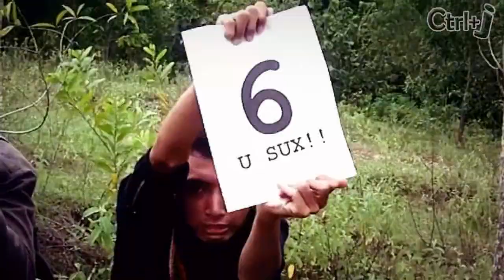Eyeglass Effect Saga episode II chapter 1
The next episode of idiotic short film "Eyeglass Effect Saga". short of it though. we decide to split it in 5 chapters. and this is the first of them. enjoy while wait for the next chapter. comments, rate, and like are highly appreciated :D

Ctrl+J FIlms